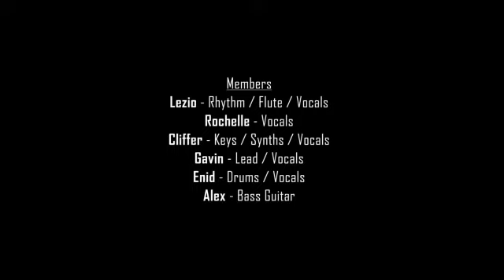Carrie (Europe) - Cover Song By Truly Yours Goa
Earphones / Headphones Recommended